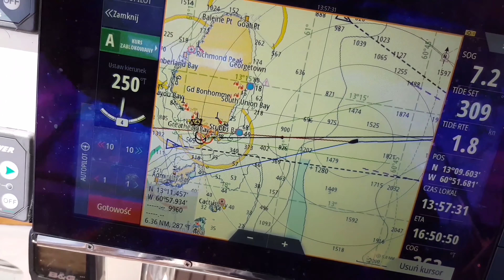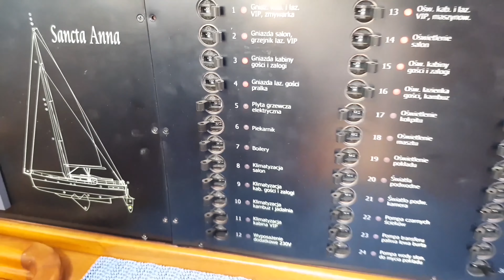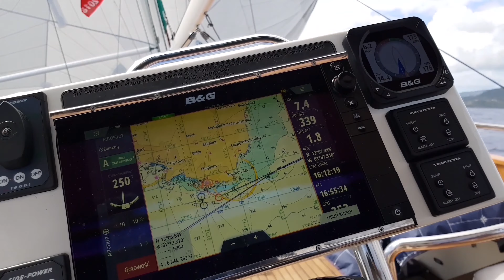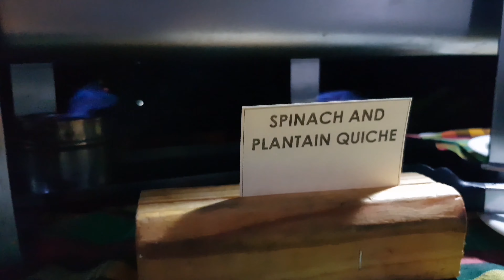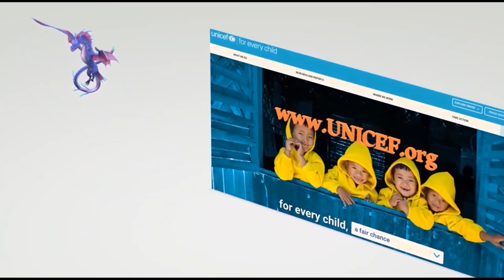Atlantic Crossing. ARC+ St.Vincent 2018, Ep#4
This is an Episode #4

After 15 days in the Ocean, we finally finished. We crossed the Ocean!!! And although we were not the first one, we cannot complain.

I will appreciate your comments. I am curious about what you like and dislike.

IMPORTANT: PLEASE SUPPORT CHILDREN
Yes, I know, a large part of donations is often eaten by bureaucracy and administration. However, trust me, UNICEF is really helping children. Forget your scepticism, donate a little bit, and then you do your best to make UNICEF even more effective

SANCTA ANNA
Look at this beautiful boat. You may also decide to be part of the crew: